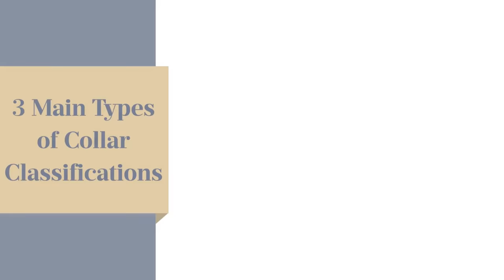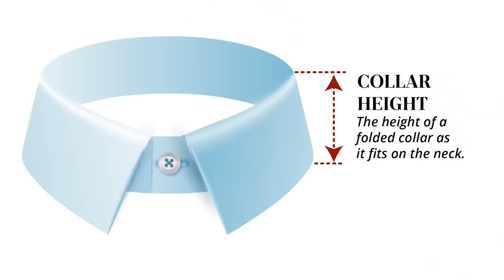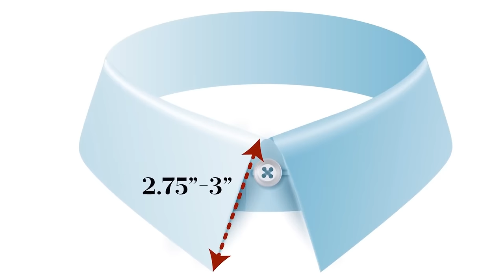Как Выбрать Рубашку | Все про Воротник Рубашки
Ответ на вопрос «Какую рубашку купить?» складывается из нескольких фактор: ткань рубашки, крой, цвет, воротник рубашки. И на самом деле виды воротников мужских рубашек влияют на то, как вы будете выглядеть. Надо подобрать для себя правильный воротник!

Мужчина должен знать какую рубашку выбрать и какие рубашки носить. Поэтому надо обогащаться знаниями по таким деталям, как воротник рубашки.

Мужская рубашка – это незаменимая часть мужского гардероба. И от того, как носить рубашку, зависит образ человека.

0:00 Начало
0:19 Основные типы
1:22 Части воротника
2:17 Почему воротник важен
2:58 Стойки воротник
3:16 Виды воротников